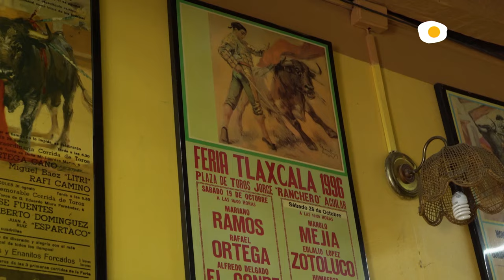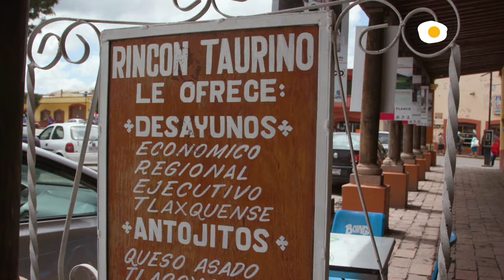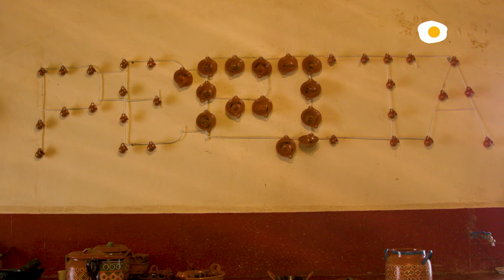Canal El Gourmet - Abuelita Linda - Tlaxco Pueblo Mágico - Tlaxcala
Si no has podido verlo aún, aquí te traemos el programa de televisión "Abuelita Linda", del canal español El Gourmet, que se realizó con la colaboración de la Secretaría de Turismo del Estado de Tlaxcala, en Tlaxco "Pueblo Mágico". 👩‍🦳🍲🍴😋

Entra a nuestra página oficial de Internet y conoce toda la oferta turística que tenemos para ti: visitatlaxcala.com 🌐